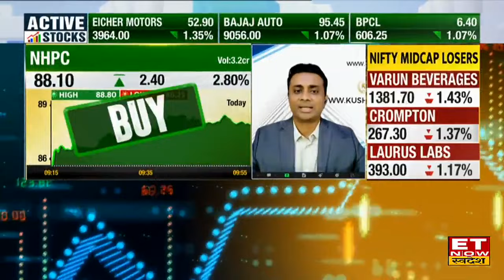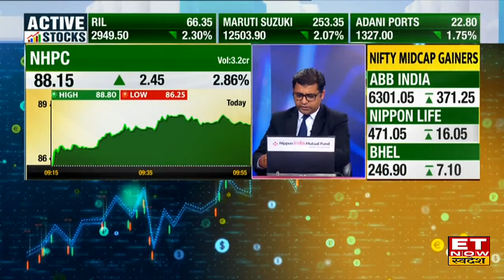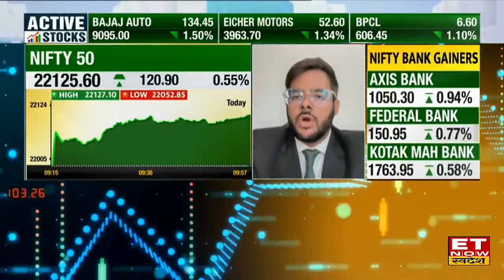NHPC & FACT के शेयर में Experts से जानिए कहां है निवेश के मौके, किस Level पर करें Buy or Sell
NHPC & FACT में जानें निवेश को लेकर क्या है Experts की राय। जानें किन levels पर करनी चाहिए आपको खरीदारी और क्या है Target Price और जानिए किस Strategy के साथ इस Stock में पैसा कमाया जा सकता है देखें वीडियो।